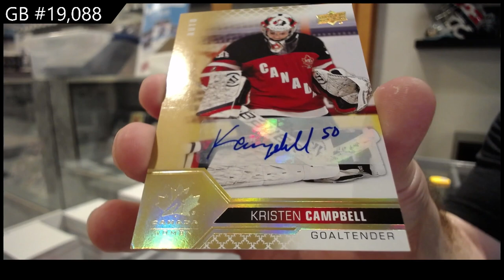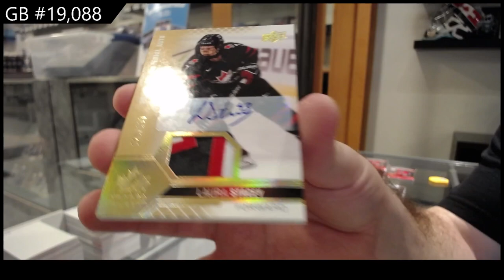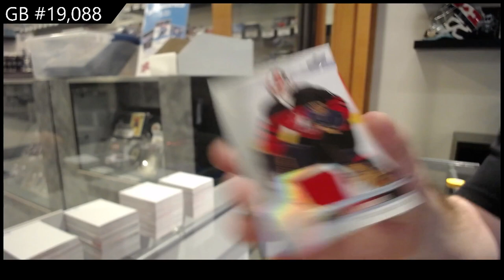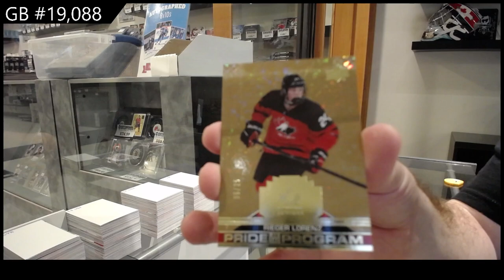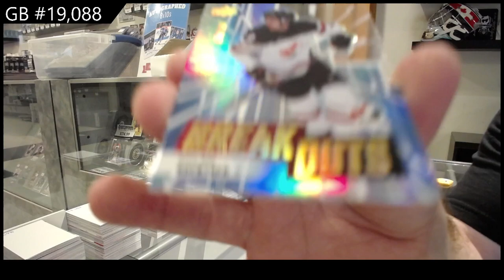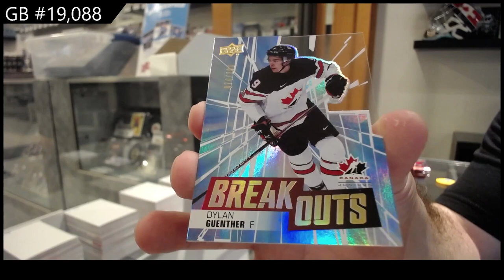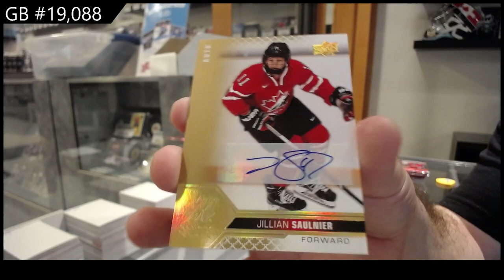2022 Upper Deck Team Canada World Juniors Hockey 2 Box Break - C&C GB #19,088